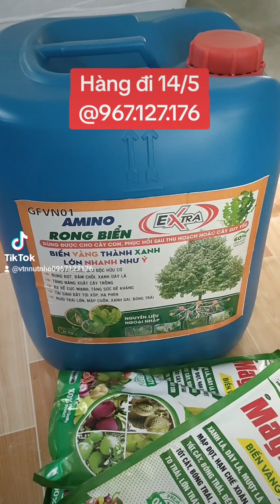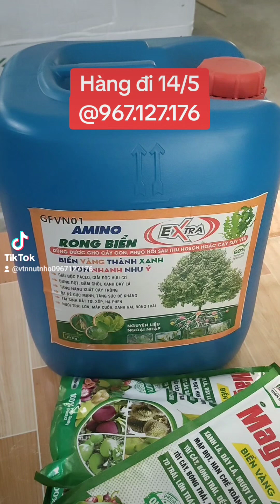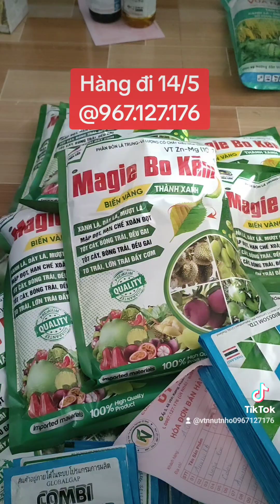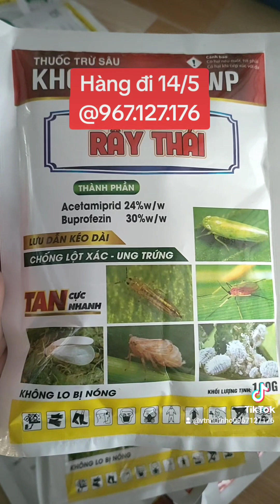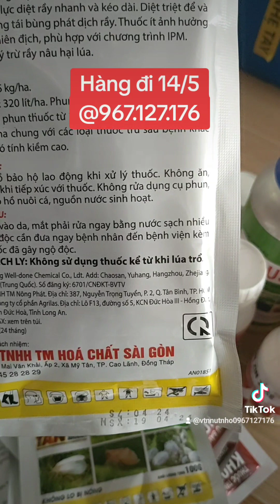vtnnutnho thuocbvtv dinhduongcaytrong duongre